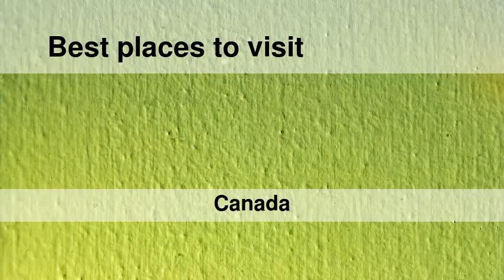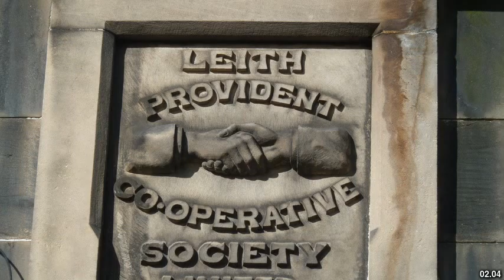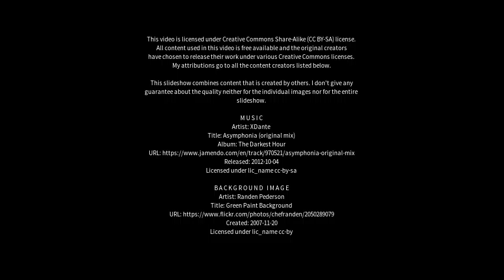Best places to visit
Best places to visit - Dalmeny (Canada) Best places to visit - Slideshows from all over the world - City trips, nature pictures, etc.